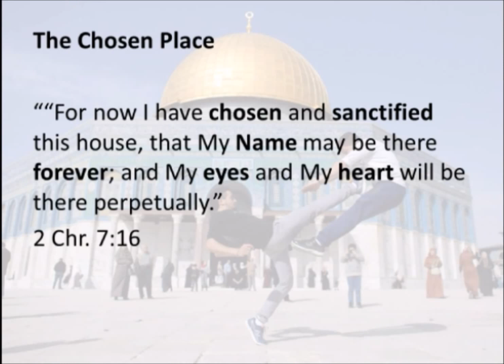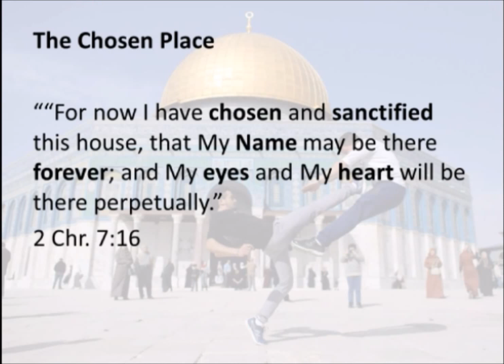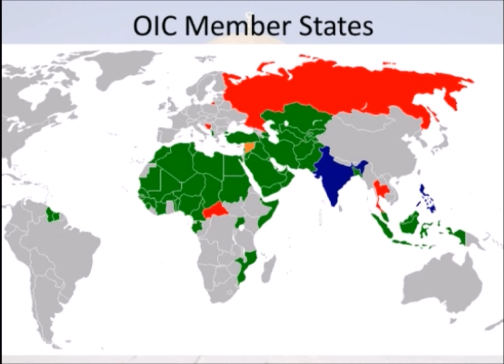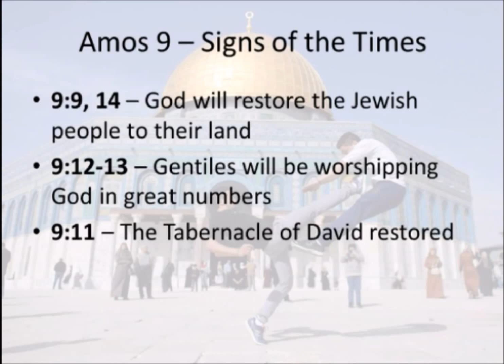Hanukkah - the Battle for the Temple Mount 1/4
Ps. Enoch examines the past, present and future conflict surrounding the Temple Mount.

This video dives into the story of Hanukkah and examines the parallells between this ancient defiling of the Temple and a possible future fulfilment. Ultimately, the Battle for the Temple Mount is not only about a site - but about the worship of mankind. This message ends with a challenge to a renewed heart of worship of the One True God.

In modern Judaism, there is no need for a Temple. They are waiting for the Messiah to come and rebuild it.
However, the Temple activists are taking one step at a time in seeking to rebuild the Temple.
One of the Temple Mount activists Yehuda Glick was shot 4 times in the chest at close range – but he survived. Coming out of the hospital, he gave thanks ‘unto Him who raises the dead’.
This incident has helped strengthen the move for allowing Jewish prayer on the Temple Mount – orthodox rabbis are starting to be more supportive.

Why doesn’t Israel just build the Temple?
Described as the fuse of the dynamite keg which makes up the Middle East Conflict – Jews getting anywhere near the temple is an extremely sensitive issue, in particular to radical muslims.

Concen of International Backlash - Organisation of Islamic Co-operation – founded in 1969 – has 56 member states and is the second largest intergovernment organisation in the world. Founded with the purpose of ‘protecting’ Al Aqsa mosque and liberating ‘Palestine’.

With only 40% of Jews supporting equal prayer rights on the Temple Mount – and even less support for rebuilding the Temple, it is looking very unlikely in the natural.
And how would they build the temple without starting World War 3?

End Time Signs Include Temple Rebuilding
Despite all this and the efforts of Israeli politicians to keep a tenuous ‘status quo’ – I believe the Temple is going to be rebuilt.
To understand the coming headlines, we do not look to the situation around us - but find out what the Bible says about the rebuilding of the Temple.

Many scriptures in the OT put together the restoration of the people of Israel to their land with the rebuilding of the Temple. One example is found in the book of Amos.

Amos is written before any of the Jews had ever been exiled from Israel, before the Davidic Kingdom and the Temple had been destroyed.
But Amos is looking down the prophetic tunnel of history and foreseeing what will be happening in the end of days.
Amos 9:11-14 – Signs of the times – ‘that day’ = ‘End Times’
V14 – God will restore His people to the land and they will rebuild the waste cities. He foreshadows their exodus, but also their return. Their return to the land is a sign of the Times.
V9 – The Ten Tribes will return – there is some debate about this, but the Bible is clear that the ten tribes will not actually be lost but a remnant will return.
Examples: Ethiopia = tribe of Dan (recognised by Chief Sephardic Rabbi in 1973 – 9th century source claims descent also from Naphtali, Gad and Asher), Indian Jews = Manasseh
V11 – the Tabernacle of David will be restored. Ultimately I believe this is pointing to:
- the rebuilding of the Temple
- the restoration of the Davidic Kingdom
The word ‘Tabernacle of David’ refers both to the Temple and to the Kingdom. We are looking for the day when the Lord will restore His kingship to Israel – but it comes as the Temple is rebuilt. He is ‘enthroned’ on our praises and it is only as the praise and worship of God is in order that He can truly be reigning as our King.
V12-13 – c.f acts 15:17 “So that the rest of mankind may seek the LORD,
Even all the Gentiles who are called by My name”
God’s purpose in restoring the Tabernacle of David is that all nations should worship him. These scriptures foreshadow a great harvest of God among the Gentiles – and we are seeing the first fruits!

Summary:
Amos foresaw signs of what God will do in the End times including:
- Regathering of Israel
- Revival among the Gentiles
- Rebuilding of the Temple
- Culminating in the re-establishing of Davidic Dynasty